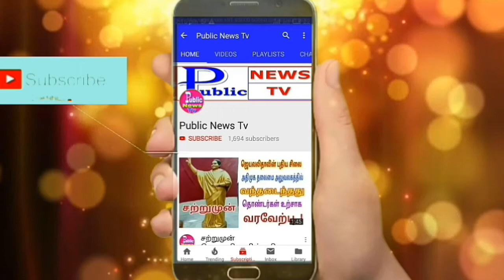தன் தம்பியிடம் அந்த நிமிடம் கூறியது என்ன தெரியுமா...!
கிரேஸி மோகன் தன் தம்பியிடம் கடைசியாக கூறியது என்ன தெரியுமா...!

பப்ளிக் நியூஸ் டிவி செய்தியாளர் எம்.கிருஷ்ணகுமார்